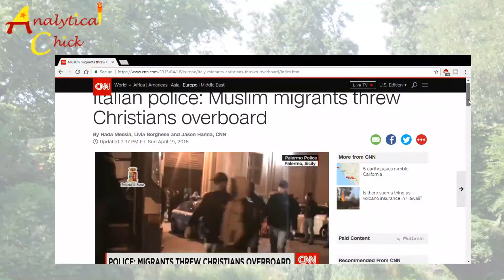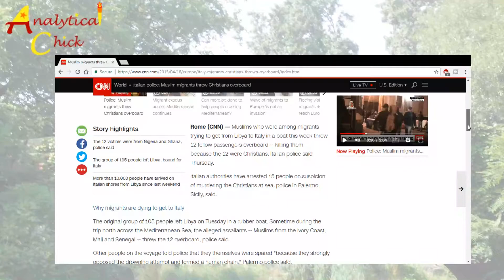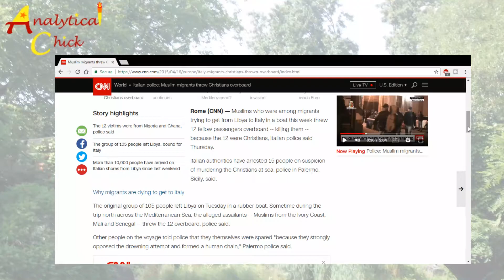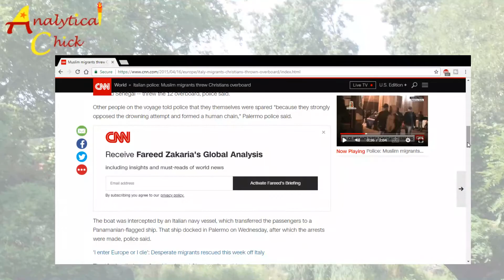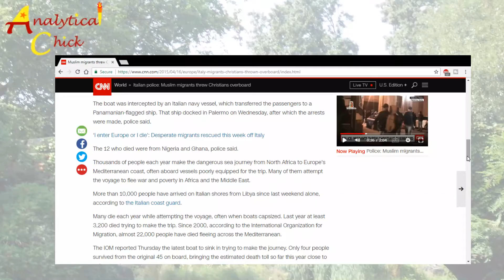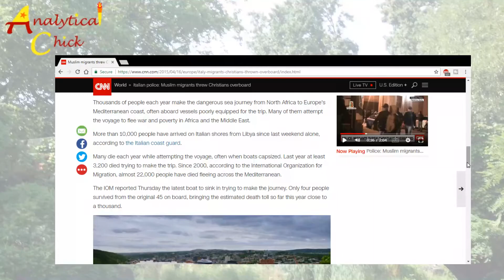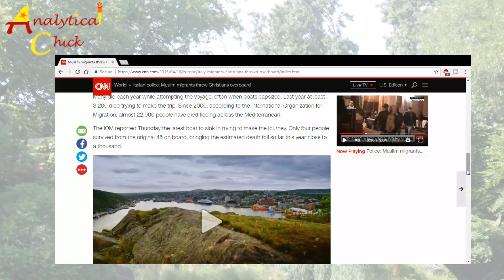Migrants toss Christians overboard and even CNN reports it